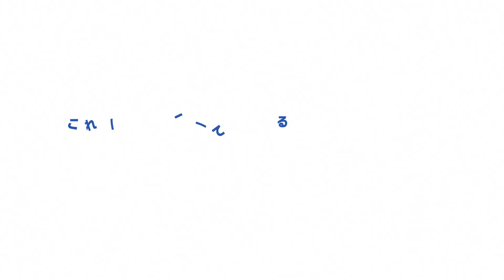How heavy are the Dumbbells you Lift ? - Trailer HD (2019)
Japanese Title [ダンベル何キロ持てる？][Dumbbell Nan Kilo Moteru?]

‹STAFF› Director: Mitsue Yamazaki Series Composition, Script: Fumihiko Shimo Character Design: Ai Kikuchi Studio: Doga Kobo Production: Silverman Gym

 ‹CAST› Hibiki Sakura voiced by Ai Fairuz Akemi Souryuuin voiced by Sora Amamiya Ayaka Uehara voiced by Shizuka Ishigami Zina Void voiced by Nao Touyama Satomi Tachibana voiced by Yui Horie Naruzou Machio voiced by Kaito Ishikawa Japan